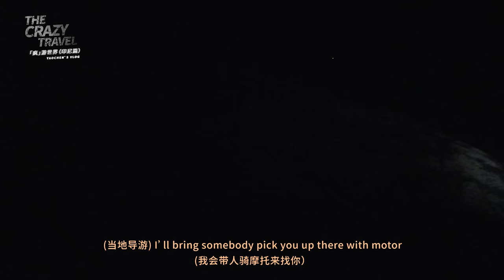【YAOCHEN’s VLOG】The Crazy Travel•Indonesia Ver.(中) | Go around the BROMO Volcano with narrow escape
【YAOCHEN’s VLOG】The Crazy Travel•Indonesia Ver.(中) | Go around the BROMO Volcano| Narrow escape the earthquake